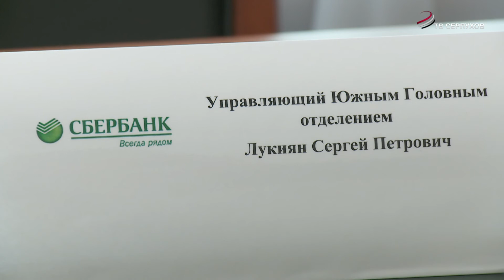Администрация Серпухова и Южное отделение ПАО Сбербанк заключили соглашение о сотрудничестве